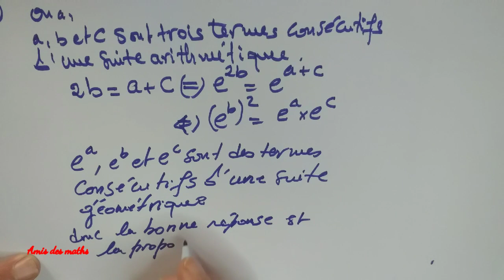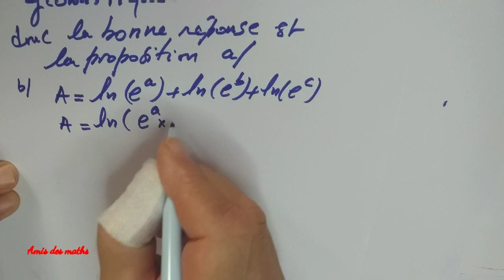Préparation aux Concours d'accès aux grandes écoles supérieures (SM et Sc Exp)-Exercice n⁰15.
بسم الله و الصلاة و السلام على رسول الله وعلى آله وصحبه أجمعين.توكلنا على الله.